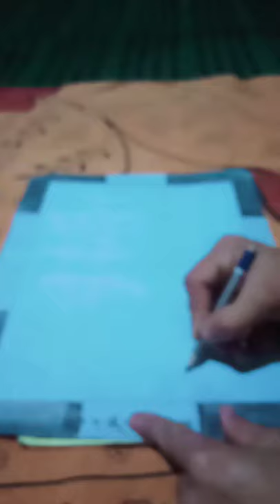village house drawing easy made by imran mir